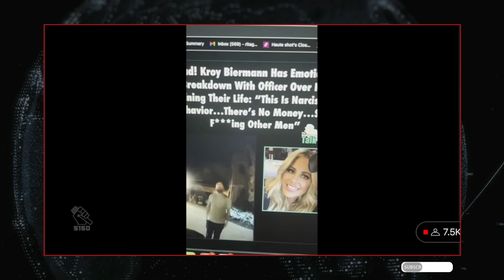Corey Holcomb Take On Real Housewife Kim Zolciak And Husband Kroy Biermann Police Visit 🤣😱🤷🏾‍♂️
Kroy Biermann is seen absolutely unhinged in the video and it’s disturbing. IHe compalins about how she spent way too much money, and even how she's f***king other men". Corey Holcomb gives his take on this matter.

🖱     A Retrospective Outlook on Life

💠    Culture  | News | Current Events